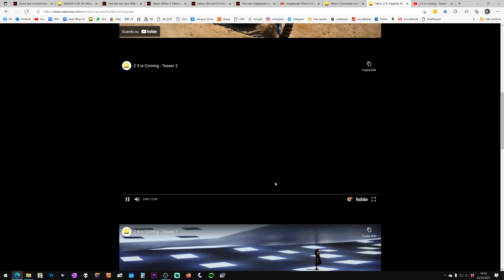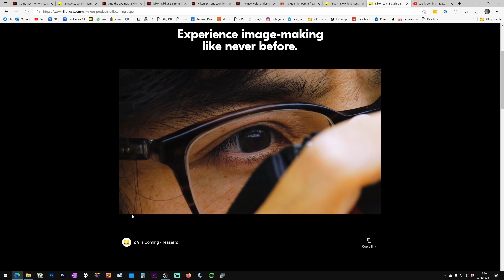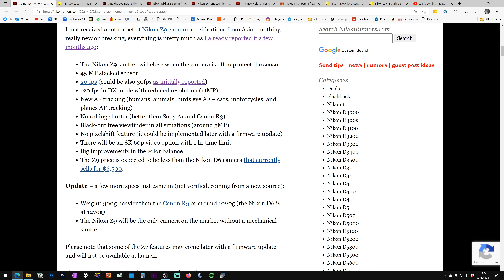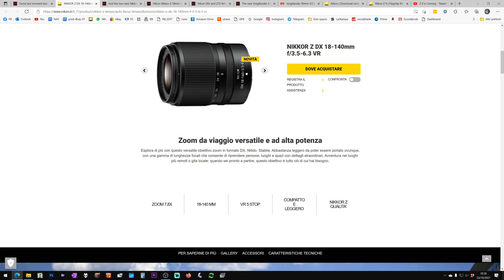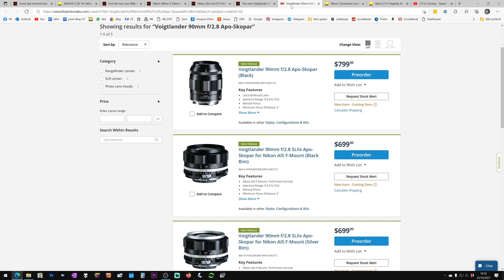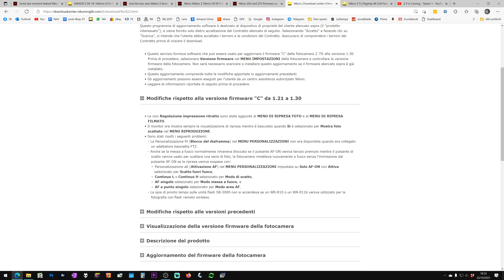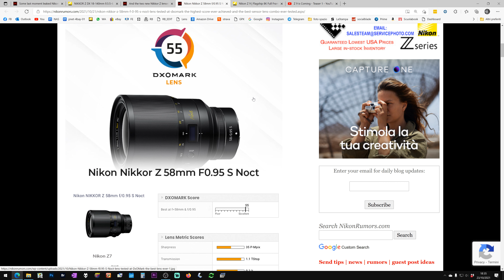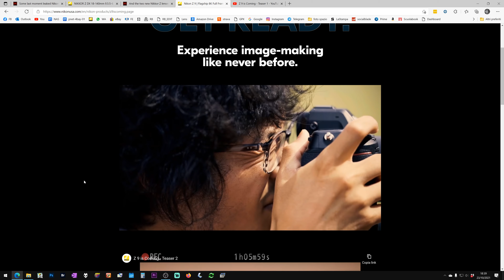Nikon news: teaser Z9, 18-140 DX, 100-400S, 90/2.8APO, 400/2.8, nuovi firmware Z6II e Z7II...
Gli ultimi rumors sulla Nikon Z9 e il 100-400mm che dovrebbe essere presentato a giorni.
Il nuovo 18-140 DX e l'APO-SKOPAR  90mm f/2.8 di Voightlander, i rumors sul 400/2.8 S, nuovi firmware Z6II e Z7II e altro...

AGGIORNAMENTO: nel video dico che secondo me farà 30 fps in 8K ma ora un sito indiamo ha pubblicato un video dove indica 60 fps in 8K, per le foto 20 fps in RAW e 120 fps (che non specifica come ma sicuramente JPG altrimenti avrebbero scritto raw anche li). Stiamo a vedere